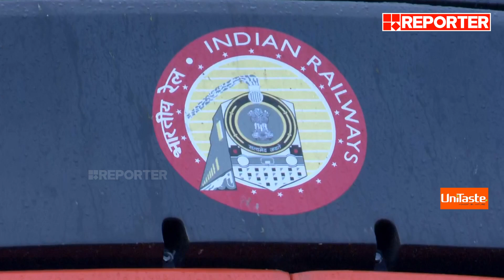വഴിമുടക്കി വന്ദേ ഭാരത് | Train Passenger | Vande Bharat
യാത്ര ദുരിതം പരിഹരിക്കാൻ കേരളത്തിൽ എത്തിയ വന്ദേ ഭാരത് ഹ്രസ്വദൂര ട്രെയിൻ യാത്രക്കാരുടെ വഴിമുടക്കുന്നു | Vande Bharat Express | train Passenger

With Regards
Team RBC